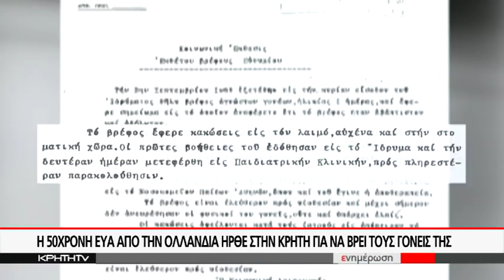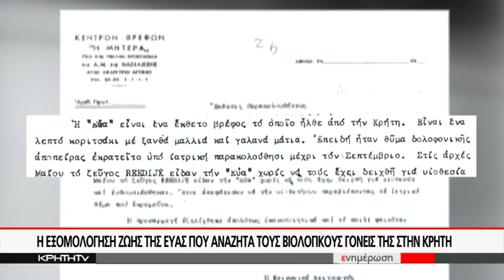ΜΙΑ ΣΥΓΚΛΟΝΙΣΤΙΚΗ ΑΝΘΡΩΠΙΝΗ ΙΣΤΟΡΙΑ ΑΠΟ ΤΗΝ ΟΛΛΑΝΔΙΑ ΑΝΑΖΗΤΑ ΣΤΗΝ ΚΡΗΤΗ ΤΙΣ ΡΙΖΕΣ ΤΗΣ